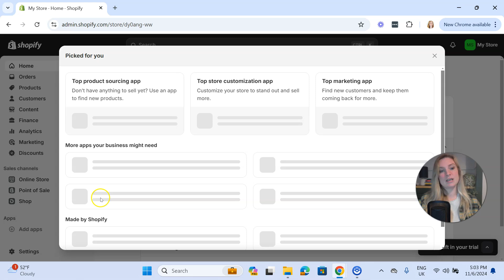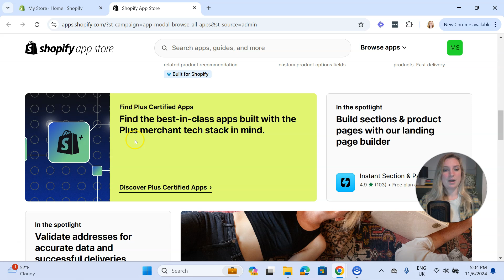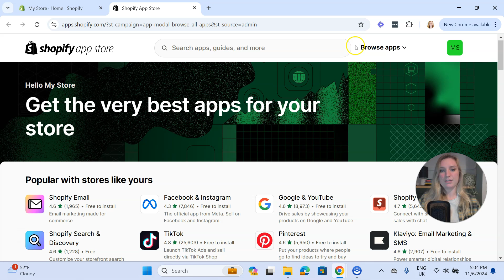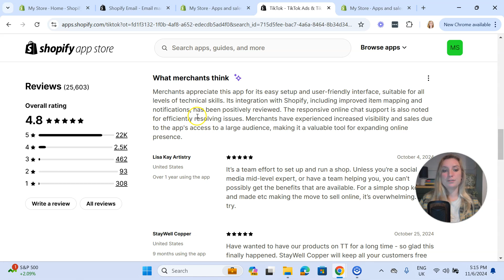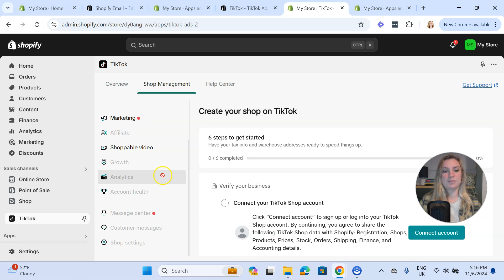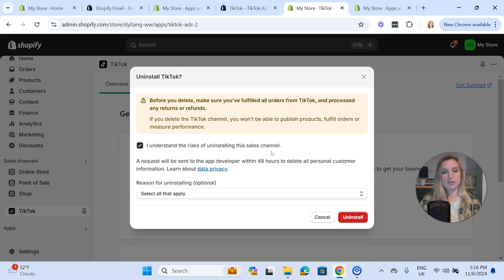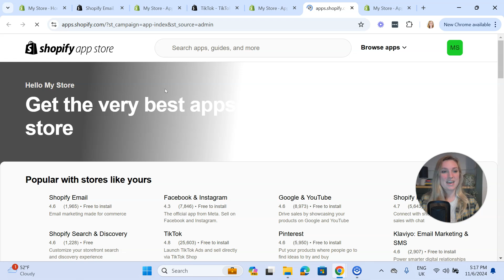The EASY Way To Install Apps for Shopify Store (Step-by-Step)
Here's my easy to follow tutorial of how to browse and filter the available apps for Shopify stores, how to install your chosen apps, and even uninstall apps to free up space!

I hope you find this demo of how to add apps on Shopify helpful - I'll also include some handy links below if you want more guides and expert tips:

❤️ Drop us a comment if you enjoyed the video or have any questions

TIMESTAMPS 👇
00:00 - Intro
00:30 - Getting to the Shopify app store
01:52 - Search and filter the app store
03:33 - Install apps for Shopify
04:46 - How to uninstall
05:27 - App management tips
06:25 - Outro